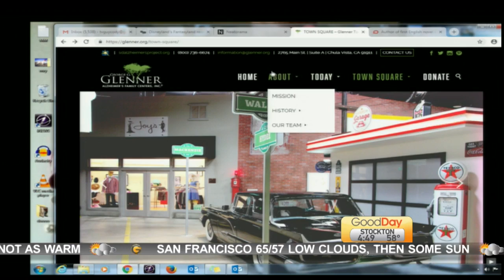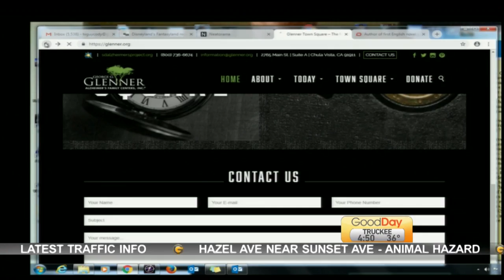Show & Tell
Cody is showing Courtney, a city center based on the 1950s.